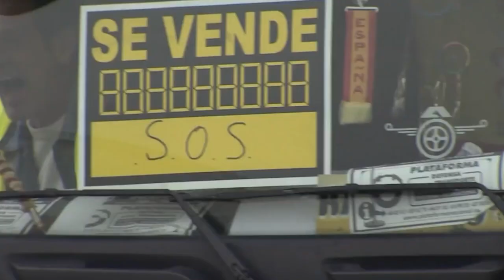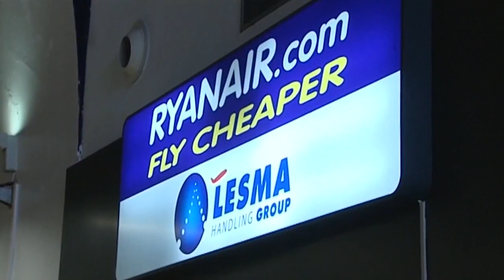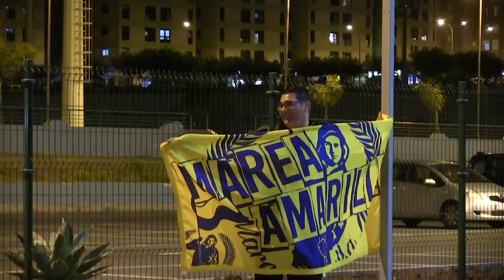INFORMATIVO MOGAN MIÉRCOLES 23 NOVIEMBRE DE 2022